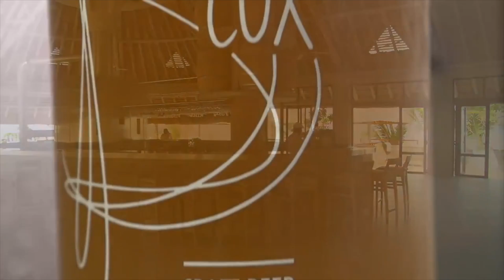The Clarisse Sisters – En aparté (Stage whisper)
Interview shot at LUX* Belle Mare on Monday 2nd March 2015 - MAURITIUS
The partnership between TCS and LUX* happened in 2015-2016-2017. It is no longer applicable.
This presentation by Paul JONES (LUX* CEO) covers TCS' hospitality years and early months of the Kaleidoscope! album launch. It is presented solely as a career summary testimonial.
Filmed and edited by Follow Media (France) for TCS Productions.